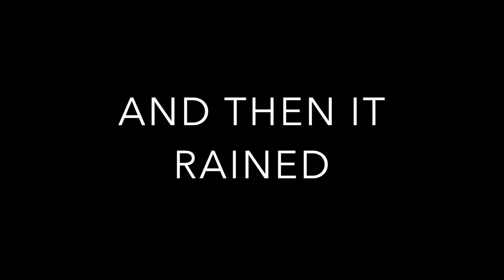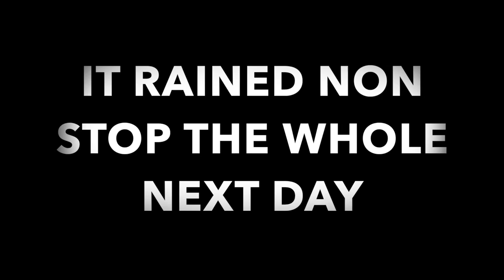The Mat Rock Angler Chronicles Episode #5: Yellow Boats Rainy Shakeheads [PEACOCK BASS SINGAPORE]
First Peacock Bass Fishing Trip to Pandan in 2017 with Mr Rusty which was interrupted by rain forcing us to call it quits prematurely.

Soundtrack from Soundcloud:
FortyThr33 - Bay Breeze